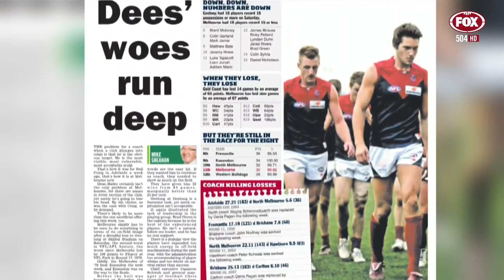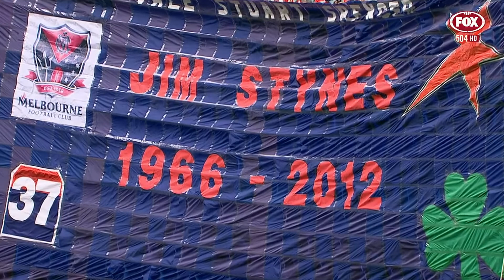Jack Trengove - Melbourne - 2010-2017 - Open Mike - AFL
Jack Trengove - Melbourne Demons - 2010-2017 - Open Mike - AFL